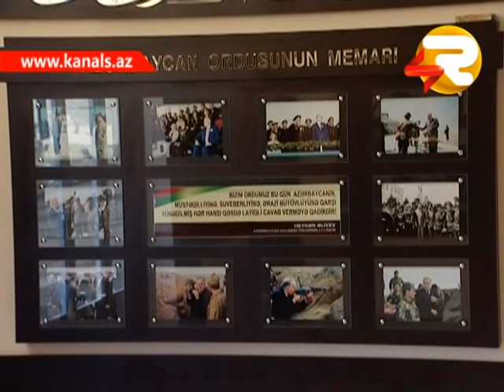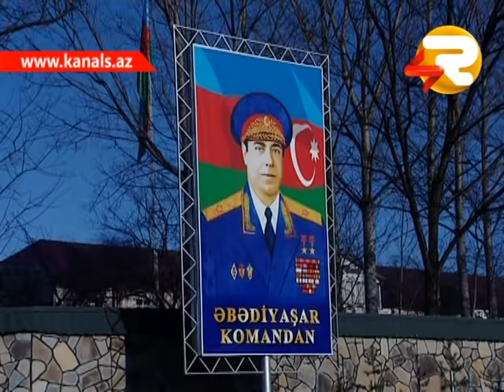ESGER 23 CU VERILIS MN GEDEBEY